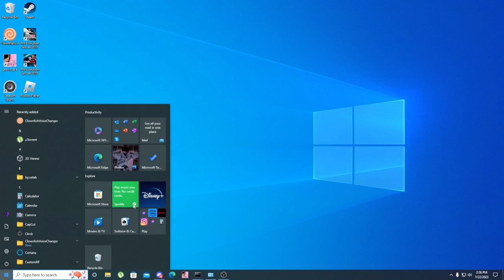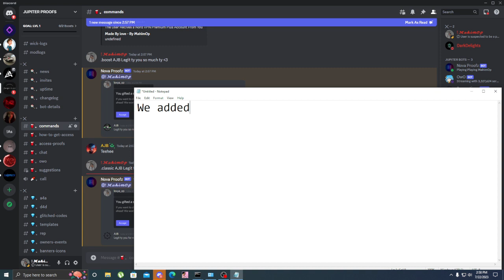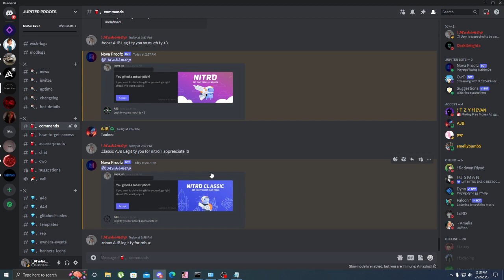DISCORD FAKE NITRO PROOF BOT WITH ROBUX PROOF | 2023 | FOR FREE!